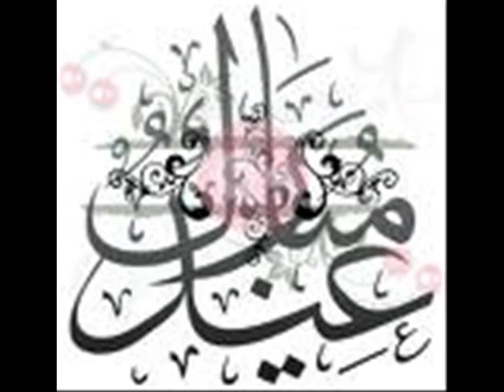SAHA AIDEKOUM NOURI KOUFI